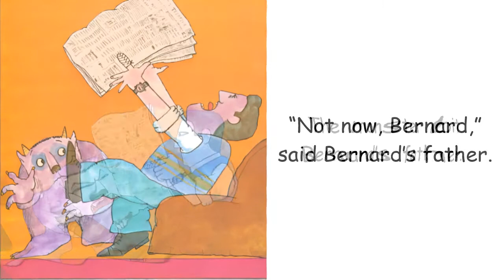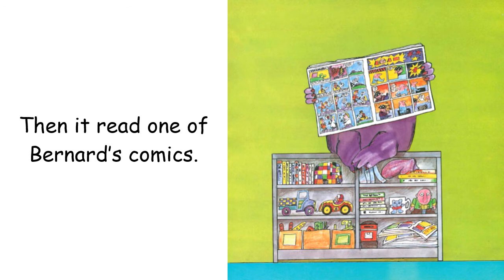Not Now, Bernard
Read by: Ellie and Kim

Sound effects provided by 데이드림사운드 DayDreamSound

Please support the authors and publishers of these books by purchasing your own copy through the links provided below.